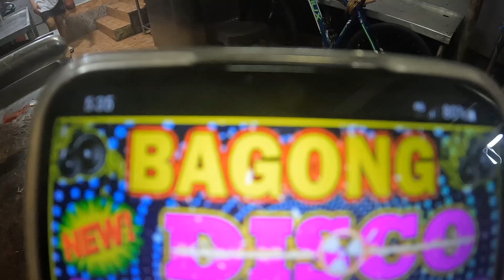May hinihintay pa kaming dalawang suki @buhay Palingle